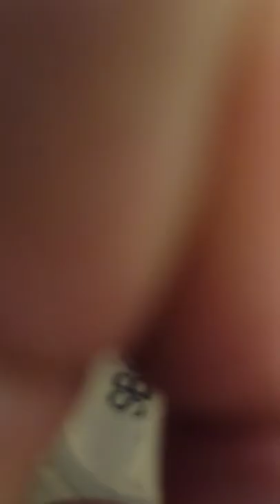Gorilla Super Glue#Short#Master RC-131